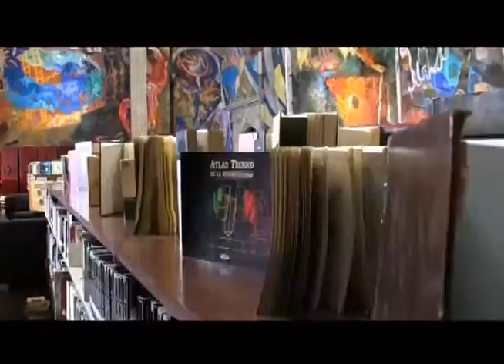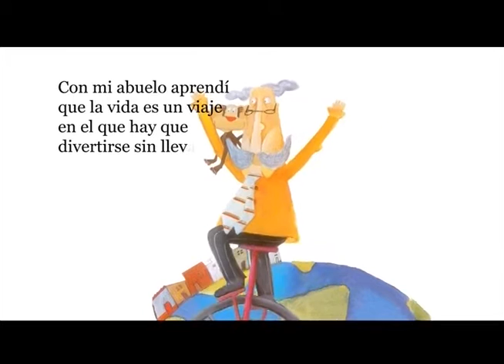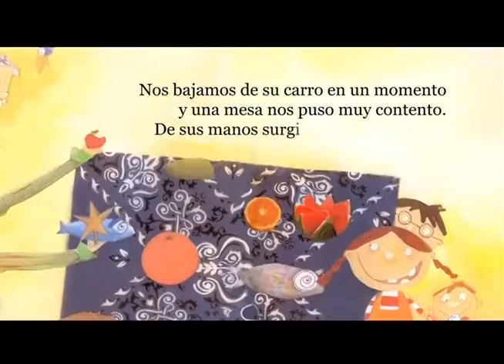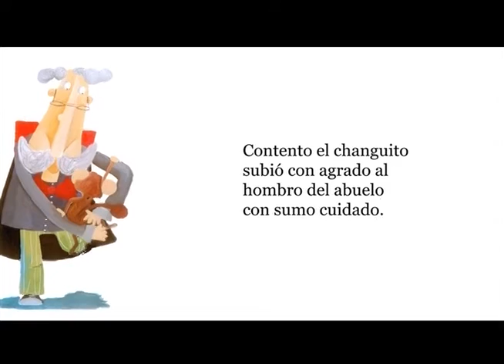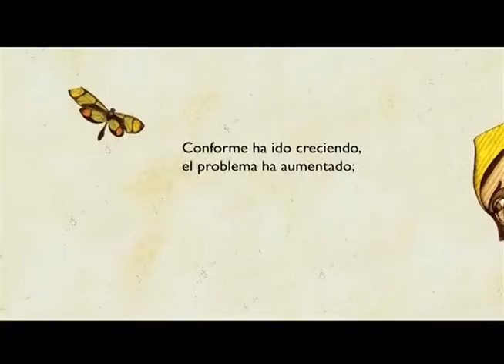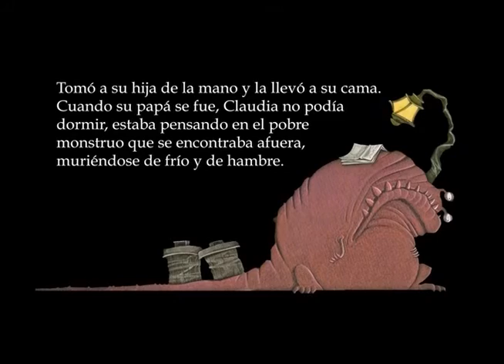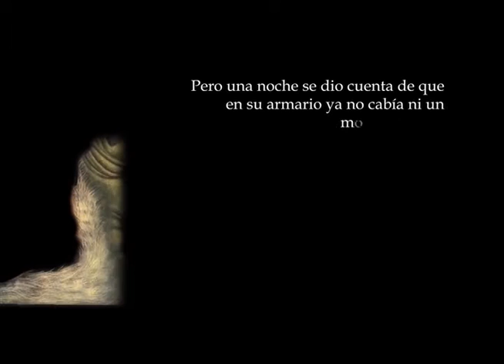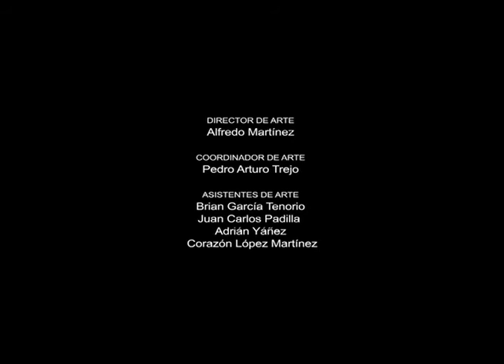El mago abuelo y su chango desaparecido.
Producción DGTVE.

Cuentos en capítulos. Narrador apoyado con láminas animadas y juguetes o títeres.